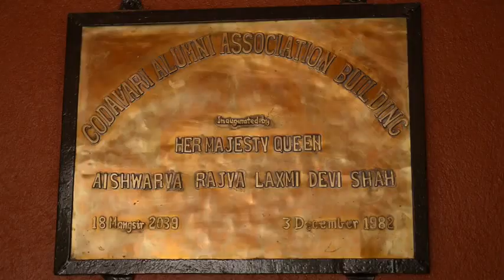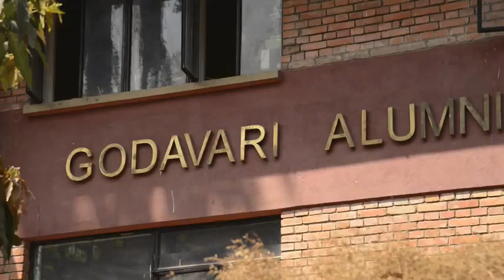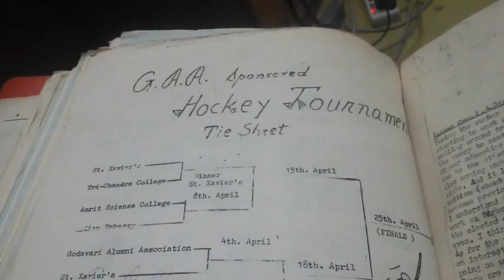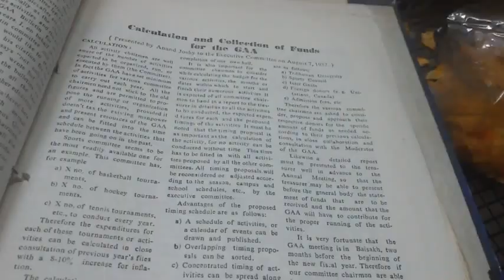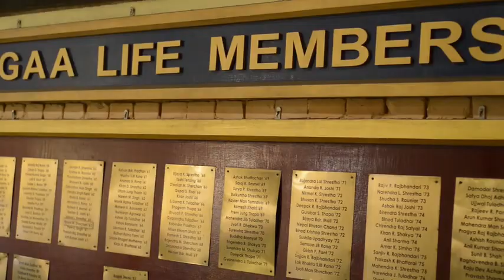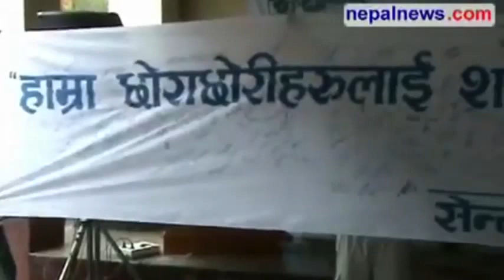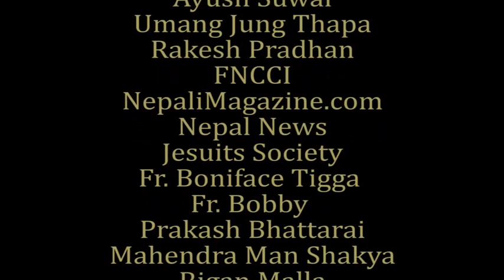GAA 50 years documentary